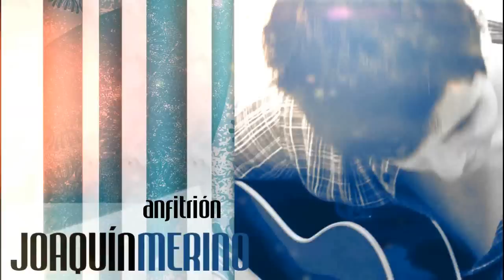Julián Venegas, Joaquín Merino y el viento nos amontona...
Viento nómade y el MEF presentan el tercer concierto del año de "Y el viento nos amontona (música para encontrarnos)". La canción en el viento se vuelve celebración junto a Joaquín Merino de Trelew y al cantautor rosarino Julián Venegas.. Expone en el hall del MEF: Ignacio Escapa.

El que usa el corazón en lugar de ojos para mirar, puede ver la danza de una hoja, aferrada a ese álamo blanco que le dio la vida: su patria, su continente... Baila porque el árbol canta, y escucha porque la canción viaja en el torrente de esa sangre que comparten.
La sabia esconde versos que Julián Venegas descubrió. Y no hay rama que no alcance la dulzura de esa miel que lo recorre... Al árbol y al que canta, si está de pie y tiene raíces y se alimenta de sol.
Y la canción es el latido, la confirmación de la vida, el deseo que se agranda. Baila y se aferra la hoja a ese álamo blanco, que aquí está.

La belleza coquetea con más de uno y, como buena dama, tiene la última palabra. Mira, siente, percibe y, así, elige a su pareja para la próxima pieza. Bailan y se encuentran en la canción, la belleza y Joaquín Merino. Ganan la pista con sus giros en vuelo y se vuelven el centro de atención de todas las miradas. Ella le marca el paso y él la escribe, la toca toda, y la canta, la endulza de dulzura y luz. Una historia amor: la música.

Una realización de Viento nómade, Dagda Marketing & Consultoría, Eclipse Sonido y Crash Iluminación.

Valor de la entrada: $ 50,00

Reservas y entradas anticipadas:
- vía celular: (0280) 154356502